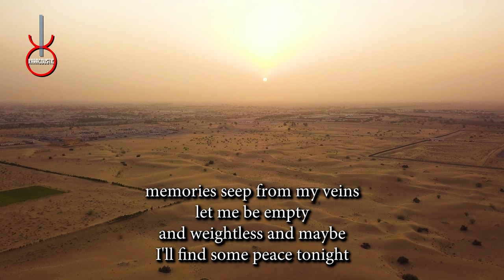Angel by Sarah McLachlan Acoustic Guitar Backing Track | Acoustic Karaoke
Angel by Sarah McLachlan An acoustic guitar backing track produced by Karacoustic Songs. This track is available in Lossless and MP3 format that you can download